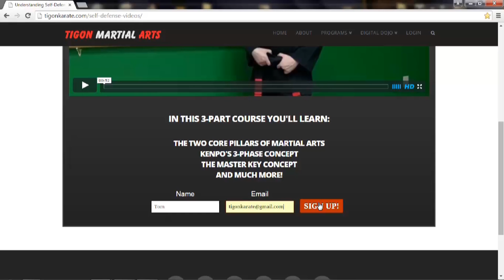Free Martial Arts Lesson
This Kempo Set can be a valuable tool in helping you develop incredible speed and is available for Free until Monday, November 9th, 2015.